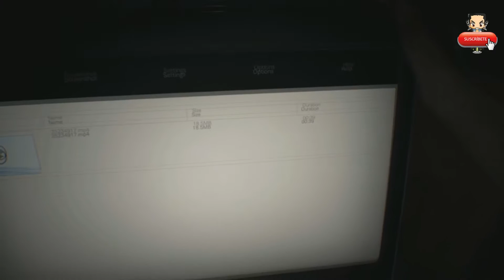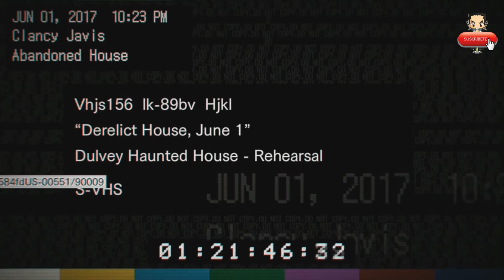1RESIDENT EVIL 7: COMIENZA LA AMENAZA 1080 60 FPS ESPAÑOL